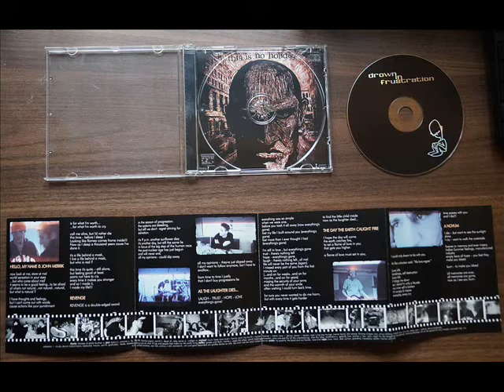Drown In Frustration - Hello My Name Is John Merrick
Release: CD EP "The Noise Reveals What Is Real"
Year:  August 2000
Label: Defiance Records

Biography: Drown Frustration was founded in September 1995 in Bruchsal, South Germany. The initial members were Ralph (bass), Steffen (guitar), Jens (guitar), Hilmar (vocals) and Michael (drums). Their first step was a 4-track-demo tape in 1996, which was released for some tape compilations and friends. The feedback was pretty cool but shit happened and after a few months singer Hilmar left the band. This was "Drown In Frustration" part one.

The band searched for months and finally they found André from a local band, and he joinded the band as new singer. In 1998 they released a 7" called "Already Fallen" on Pateline Industries. This was more of an old school style like 'Ignite meets By The Grace Of God' kinda style. In 1999 the next release on Pateline was a split 7" with a Swedish band called Crowpath. So in late 1999 the owner of Pateline Industries, Thorsten Mang (former bass player of German band Pole*) became a father and brought the work with his label to an end. "Drown In Frustration" part two.

So another super long period began to find a label to release their upcoming EP. Every label loved the songs but no one wanted to put it out. Anyway, after a few months Drown In Frutration found Lars Hoffmann from Defiance Records. He decided to release the band's EP "The Noise Reveals What Is Real" in spring 2000. The EP had good reviews in magazines and the band played a lot of shows, met a lot of people and enjoyed the life on the road, especially at their first England trip in 2001.

Back from England Steffen left the band and "Drown In Frustration" part three was done. Then Drown In Frustration felt in a deep coma for months. Ralph joined a band called Ambrose as bass player, Michael skated all day, André worked hard for his diploma and Jens chilled and chilled. Everybody took a break of the band.

But Michael and Andrè worked behind the scenes and watched out for a new guitar player or drummer. In March 2002 they found a dude for the rhythm section. They recorded some songs to do some promo for ther long planned "Love Kills" album. But shit happened again and after a few months in December 2003 Drown In Frustration kicked the new drummer out of the squad. In September 2003 Armin joined the band and Florian replaced Andrew in spring 2004. Anyway two years after Drown In Frustration was a five piece rock band again. In April 2007 Drown In Frustration came to an end. Their members started a new band called Man The Change.